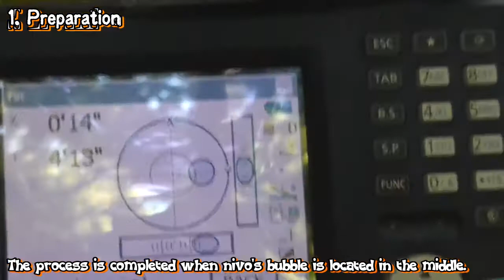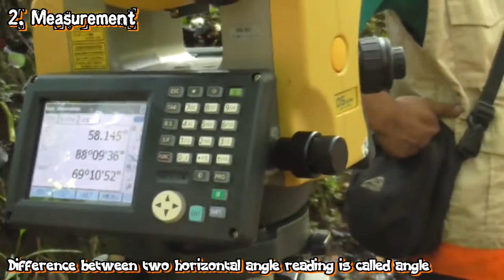Steps of Measuring Reference Frame